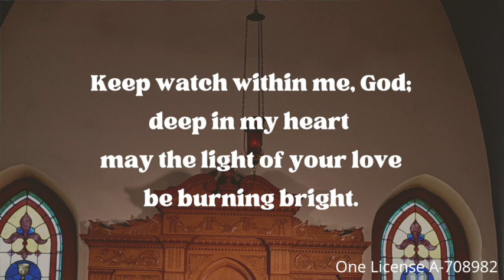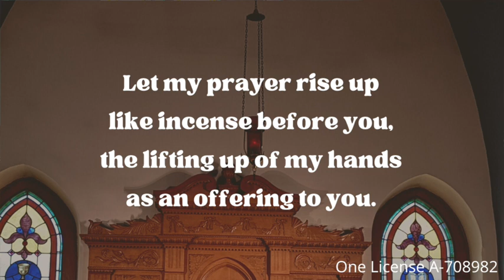Devotional for July 7, 2022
Join Pastor Lauren Bruno for a devotional on Psalm 25, and how we use the psalms in worship and in life.  Peace be with you!

Music used under One License A-708982